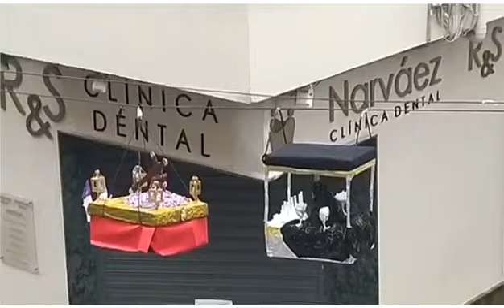Una procesión diferente en Los Villares